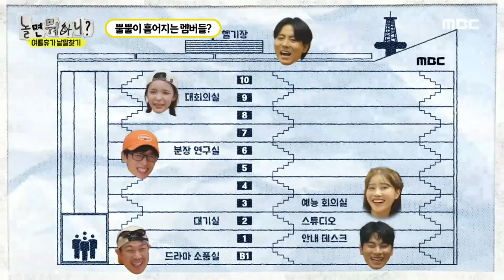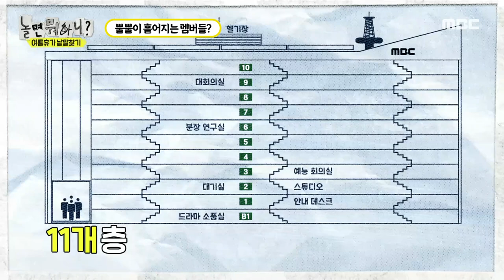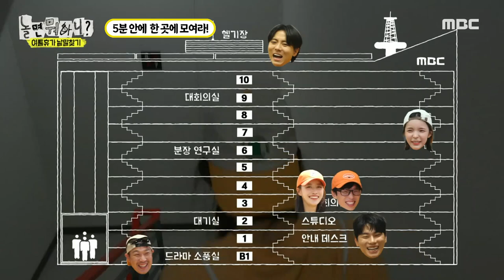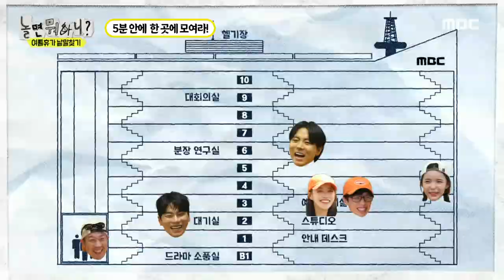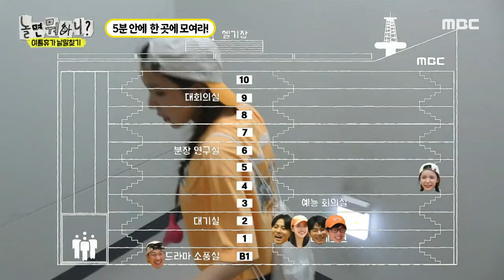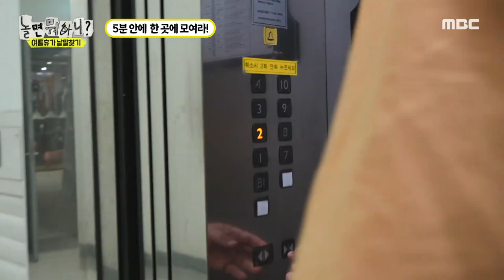놀면뭐하니, 단합력 무엇?😮 놀뭐 멤버들이 보여주는 미(美)친 팀워크!👊 MBC 230805 방송